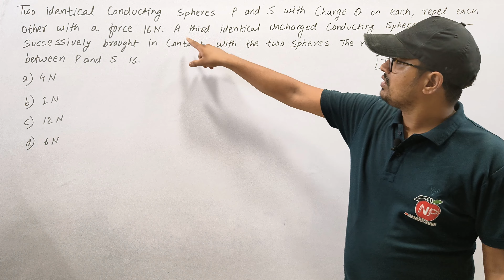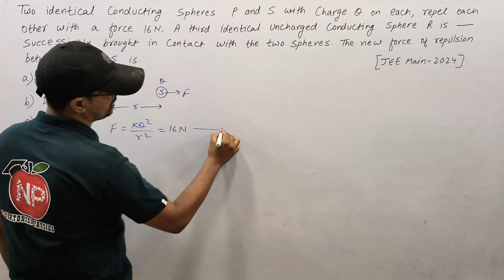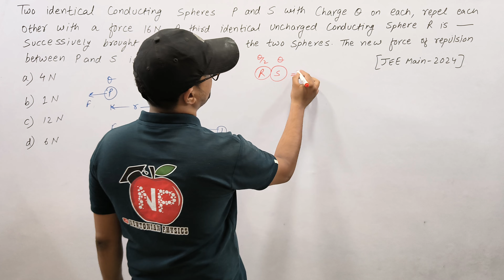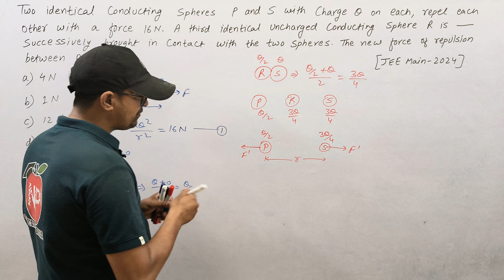Two Identical Conducting Spheres P And Q With Charge Q On Each Other....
Basic mathematics
Kinematics
Friction
Circular Motion
Rotational Motion
Gravitation
Heat
Kinetic Theory of Gases
Thermodynamics
Simple Harmonic Motion
Oscillation
Waves
Sound Waves

Electromagnetism
Electrostatics
Electric Potential
Capacitor
Current Electricity
Magnetism
Electromagnetic Induction
Alternating Current
Electromagnetic Waves
Optics
Wave Optics
Modern Physics
Photoelectric Effect
Atoms
Nuclei
Semiconductor And Electronic Devices Welcome to Newtonian Physics

Basic mathematics
Kinematics
Friction
Circular Motion
Rotational Motion
Gravitation
Heat
Thermodynamics
Simple Harmonic Motion
Oscillation
Waves
Sound Waves

Electromagnetism
Electrostatics
Electric Potential
Capacitor
Current Electricity
Magnetism
Electromagnetic Induction
Alternating Current
Electromagnetic Waves
Optics
Wave Optics
Modern Physics
Photoelectric Effect
Atoms
Nuclei